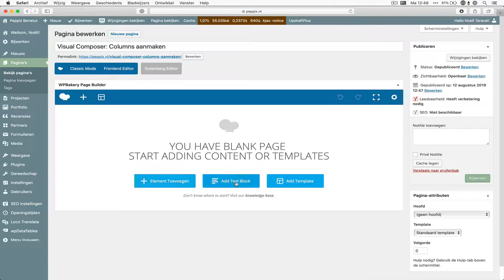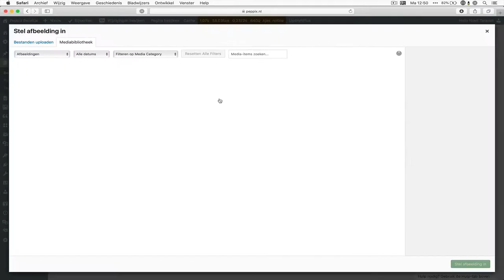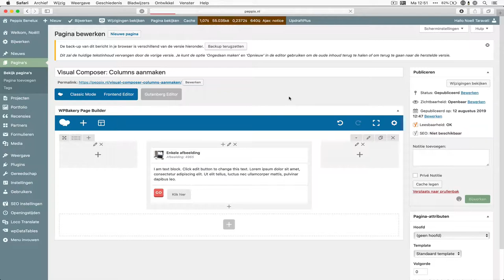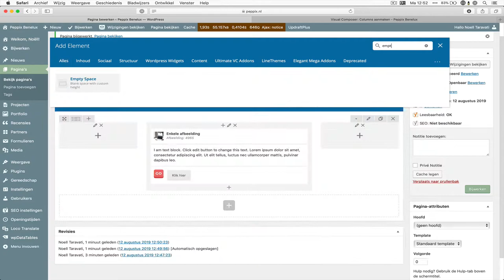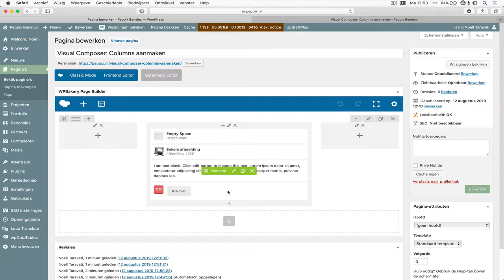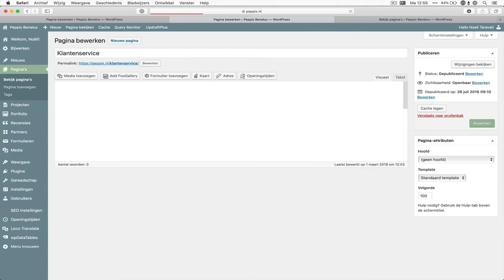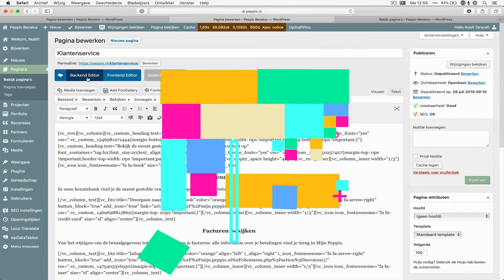Wordpress: korte introductie tot Visual Composer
In deze handleiding laat Noëll je in het kort zien hoe je pagina’s maakt met Visual Composer.